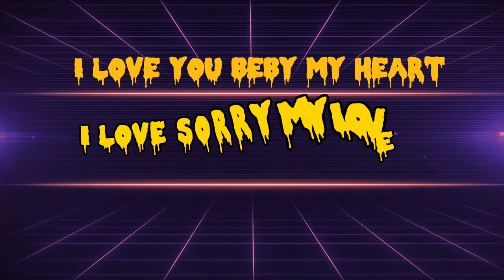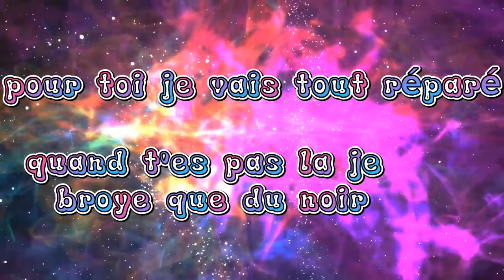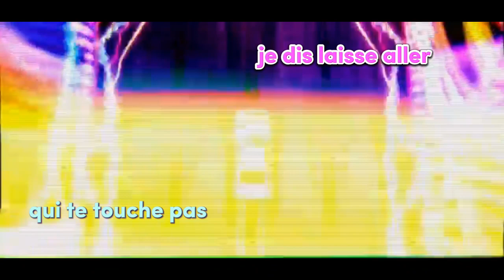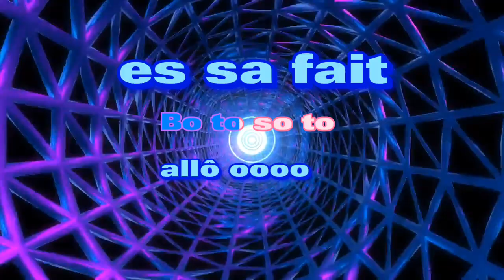Deuxième Dimensions on n'achète pas l'amour News song (by b, Yann )